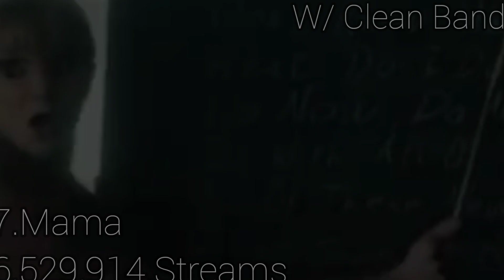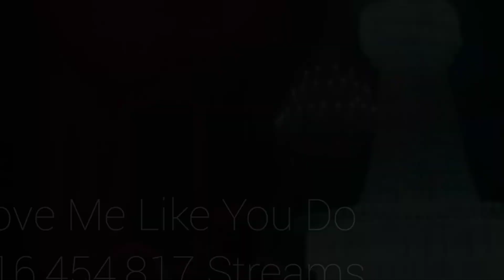Top 20 Ellie Goulding Most Streamed Songs On Spotify (Oct 4, 2021)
Sorry I'm Not Active In Almost A Week Lol